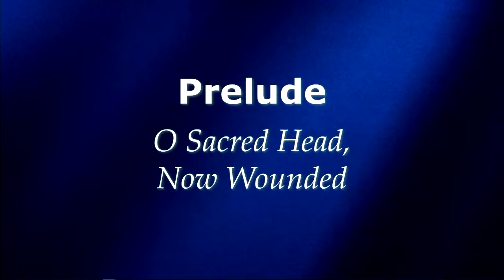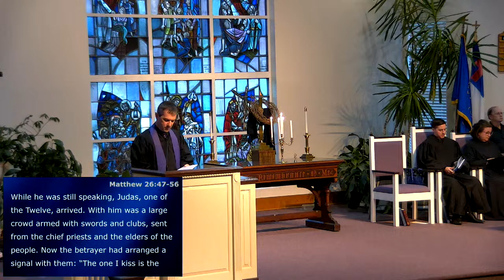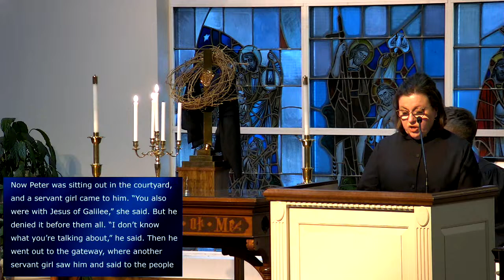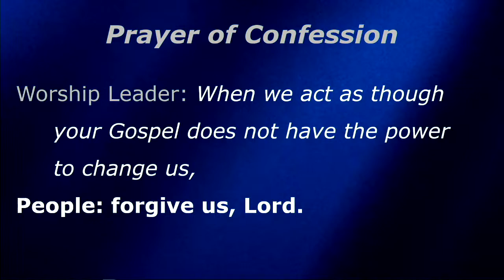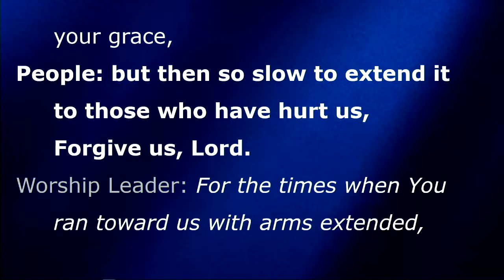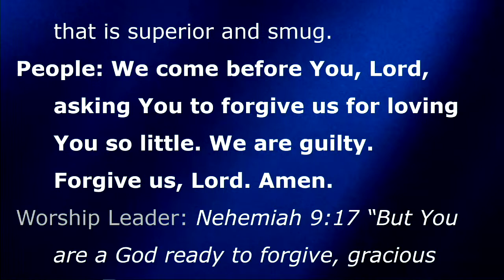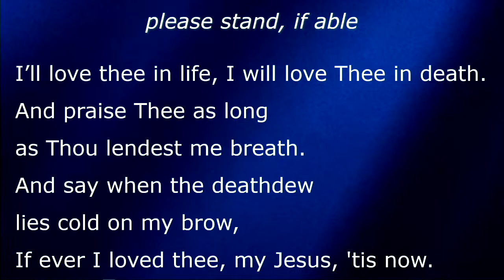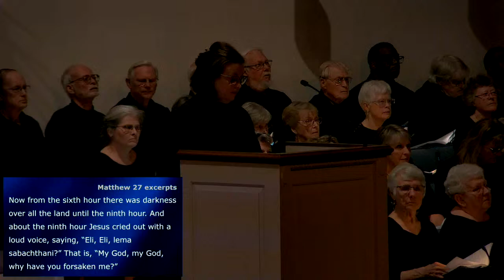March 29th, 2024 Good Friday Tenebrae Service - (7:00 pm)